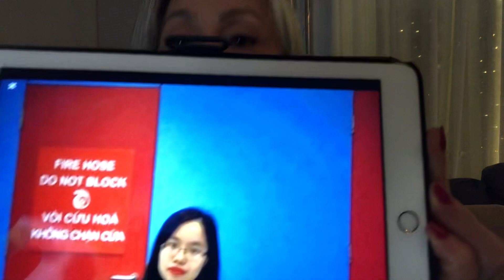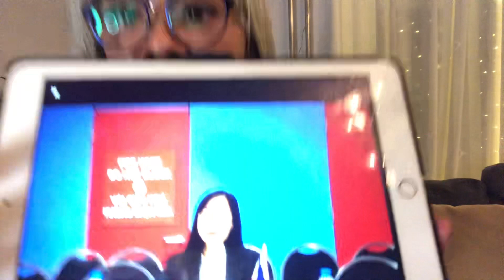Một sinh viên VIET NAM mất tích tại HÀ LAN, xin chia sẻ thông tin giúp gia đình tìm người thân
Cô sinh viên này tên là Nguyễn Bích Ngọc (còn có tên tiếng anh là Emma Nguyen) mất tích từ ngày 28/1/2024, nếu ai biết thông tin xin báo cho cảnh sát Hà Lan theo số điện thoại
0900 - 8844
Xin mọi người cùng chia sẻ thông tin giúp gia đình cô. Cầu mong cô sinh viên được bình yên trở về với gia đình
sinh viên việt nam mất tích